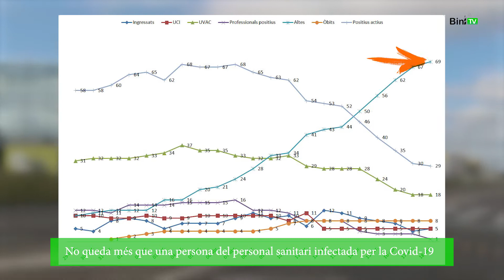2020 04 18 Notícia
Notícia
18 d'abril, 2020
Les dades de l'evolució del Coronavirus a Menorca sumen una persona al total de positius. La bona notícia, s'han produït dues altes de professionals sanitaris, no queda més que una persona del personal sanitari infectada per la Covid-19, i són tres les que estan en seguiment.
S'ha produït un cas nou, que està ingressat a planta del Mateu Orfila. El nombre de Positius actius són vint-i-nou, un menys que ahir. Pel que fa el total de positius des del principi de la pandèmia, són un mes, 106.
Un atleta solidari de Ciutadella, Alfons Piqué, correrà aquesta nit una cursa solidària al terrat de casa seva, que es podrà seguir en directa al seu portal de Facebok.